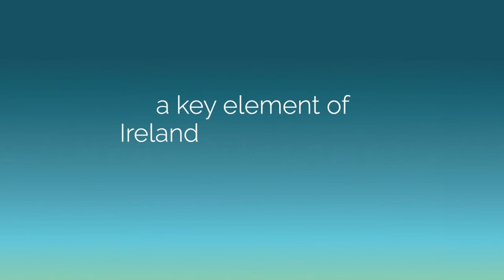Irish Harping UNESCO Inscription One Year On...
ONE YEAR ON … Irish Harping celebrates its UNESCO inscription as a key element of Ireland’s living heritage to be safeguarded for future generations. The UNESCO Representative List promotes visibility, awareness, protection and appreciation of the diversity of cultural heritage internationally